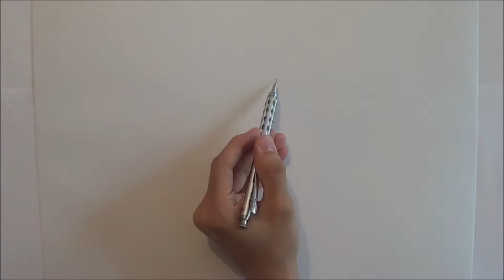Drawing an eye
Music : Wake Owl - Gold (Noah Hyde & Magic Sword Remix)